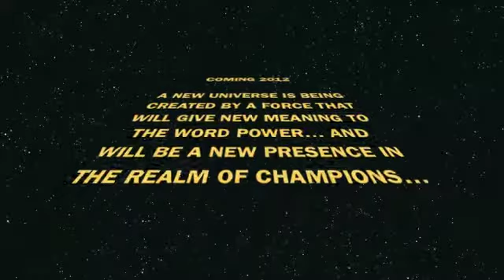BIGBANG 20012 LOGO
BIG BANG GRAPHICS LOGO... BEST GRAPHIC HOUSE IN THE BUSINESS FOR SPORTS AND FITNESS... MAKE YOUR BRAND A BIG BANG!